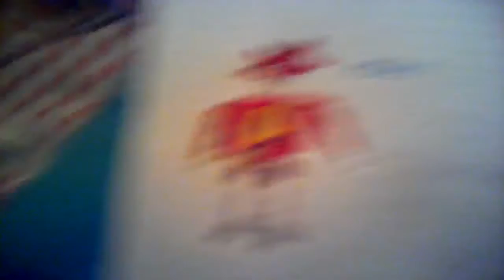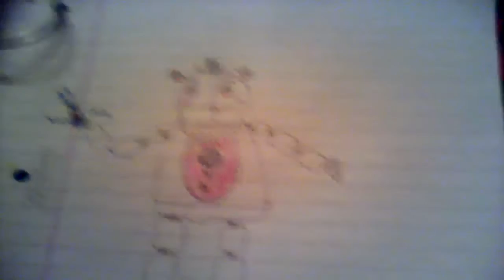Mi carpeta ya está pintada y un nuevo dibujo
Los pinte are más vídeos sobre la carpeta y abran más dibujos y mucho más